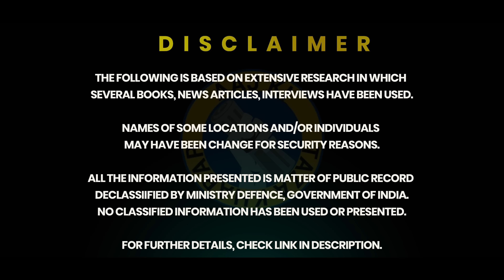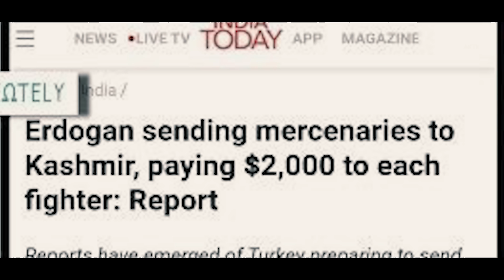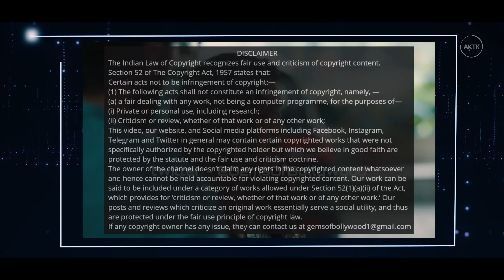Amir Khan's message to every Indian before Laal Singh Chaddha | AKTK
Aaj ki Taza Khabar Youtube Channel, In this Video- will discuss how Amir Khan today appealed to the people to watch his film after a huge boycott appeal  happened on social media for the film Lal Singh Chaddha which is releasing this month.